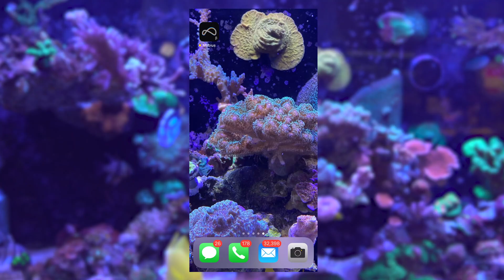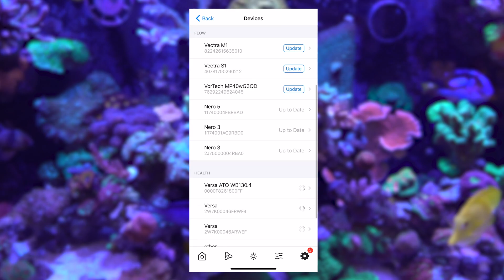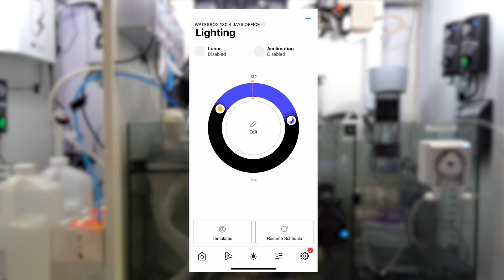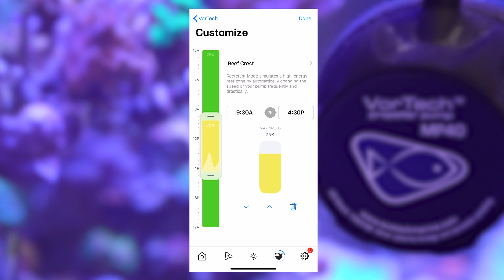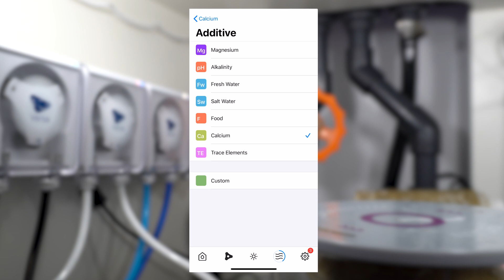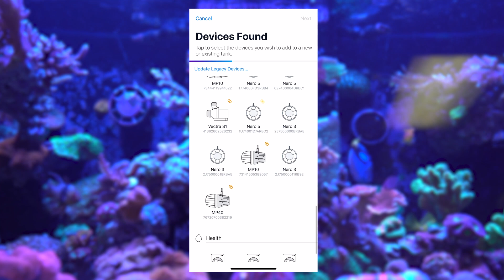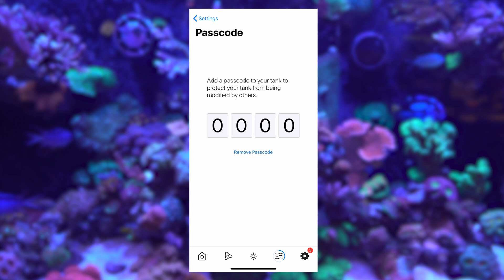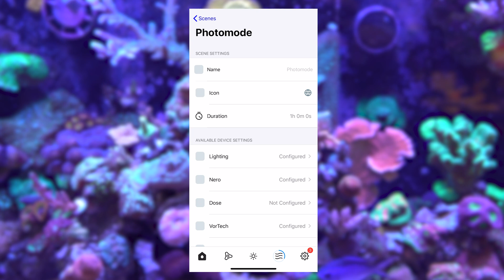Mobius APP Walk-through February 2020 Sneak Peak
February 2020 Mobius App tour showing what's in store for the Mobius App.

Watch closely to see some of the equipment integrations that will be coming in the next few months.